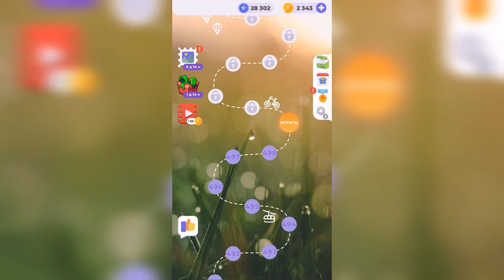Линия слова / Туманное утро / Уровень 499